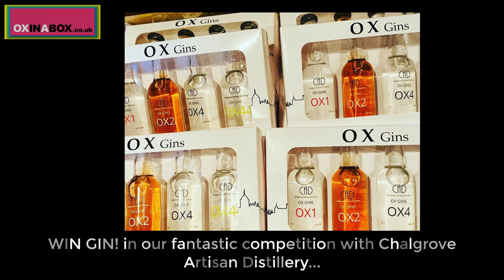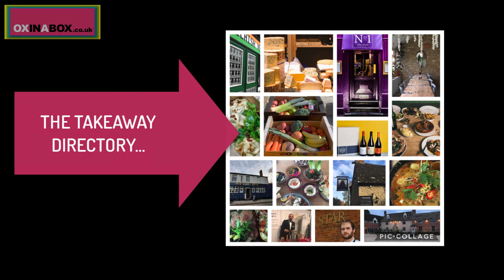OXINABOX APRIL 2